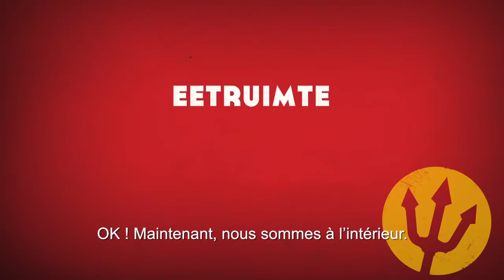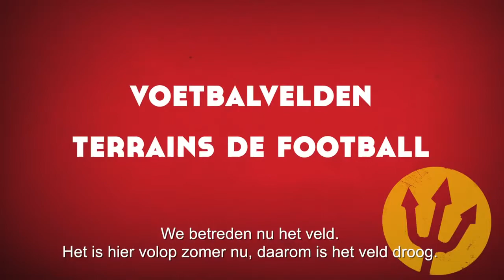Marc Wilmots presents Belgian Red Devils' hotel in Brazil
Marc Wilmots gives a tour around the Paradise Golf &amp; Lake Resort, where the Belgian Red Devils will be staying during the FIFA World Cup 2014, in Brazil.

NEW VIDEO : FIFA WORLD CUP 2014 : The Belgian Red Devils are Going To Brazil ! PAGE FACEBOOK .